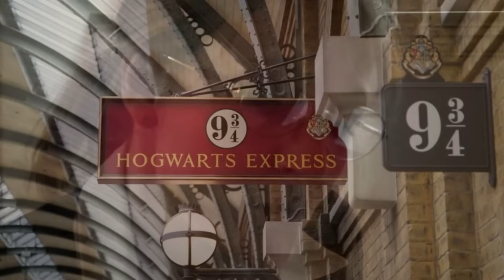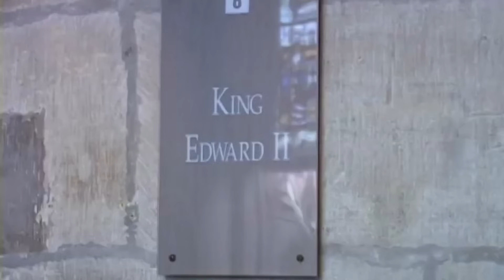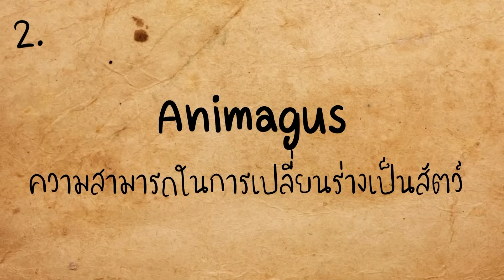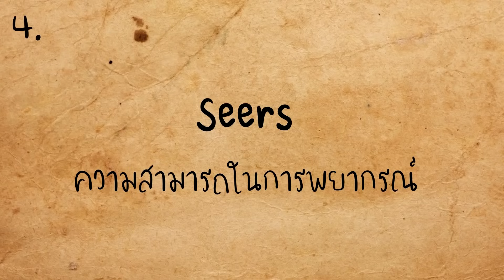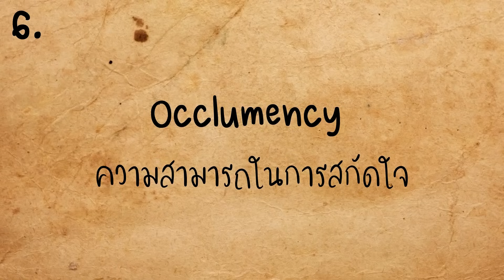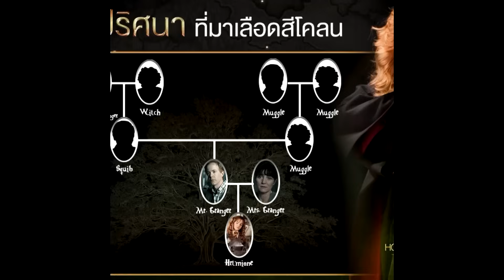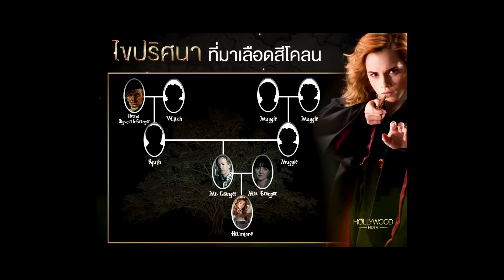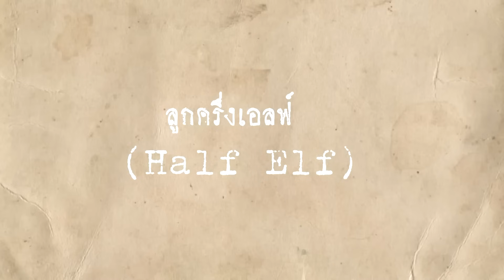รวมคลิป Harry Potter ตอน ท่องโลกเวทมนตร์ ครึ่งชั่วโมง 🧙‍♀️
00:00 สถานที่ถ่ายทำภาพยนตร์ Harry Potter
10:21 ความสามารถพิเศษในโลกเวทมนตร์
24:09 สายเลือดในโลกเวทมนตร์